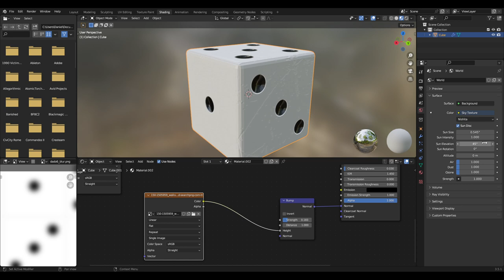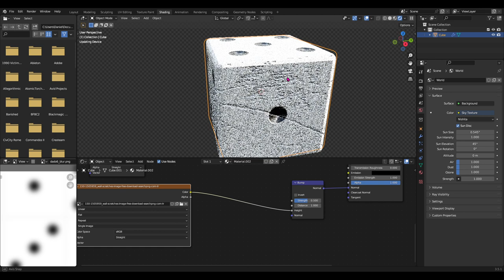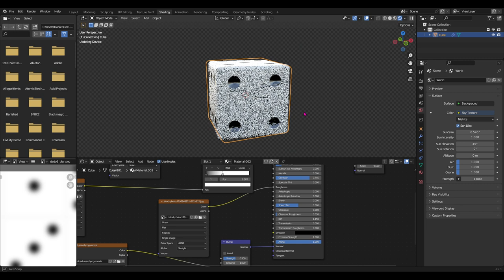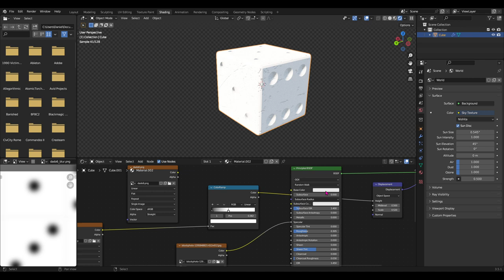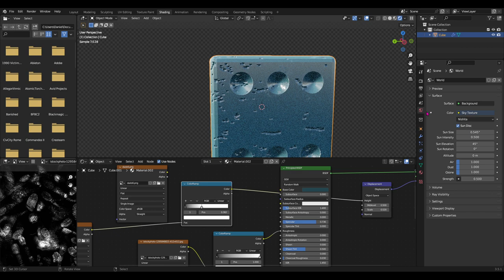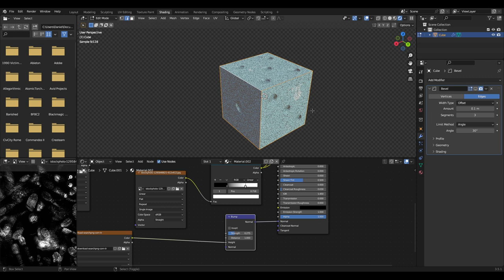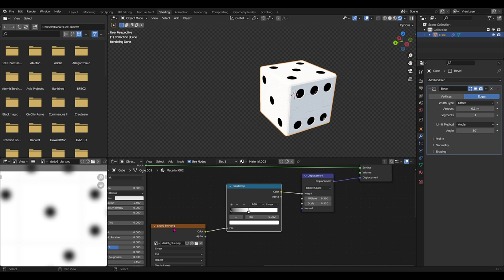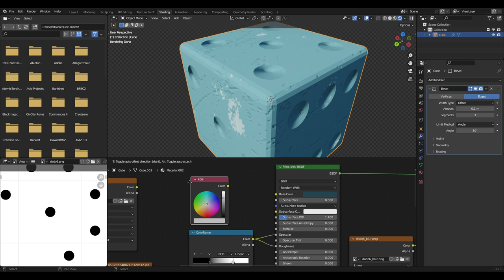Mapeamento UV (parte 2/4) Displacement, Bump Map, etc. [Blender 3.5.1]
Acrescentando texturas diferentes para deixar o material mais interessante.